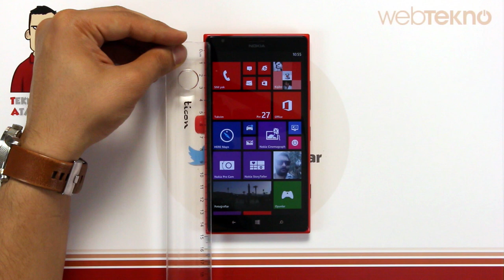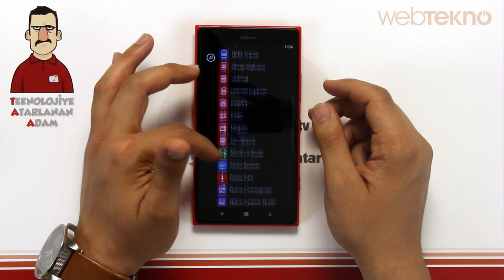Teknolojiye Atarlanan Adam - Nokia Lumia 1520 incelemesi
TAA bu videoda oyun değil telefon inceliyor.Hem de Windows Phone işletim sistemine sahip ''Nokia Lumia 1520''